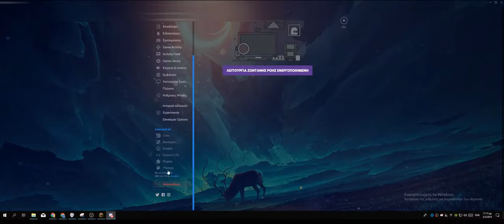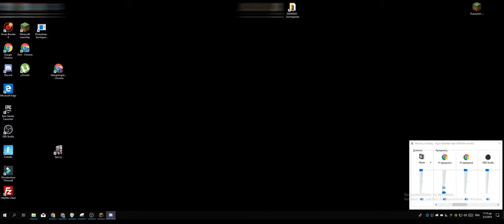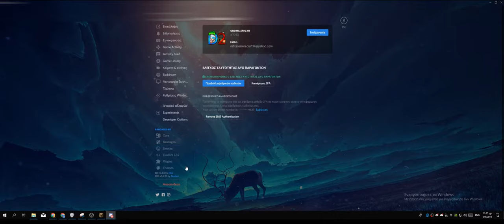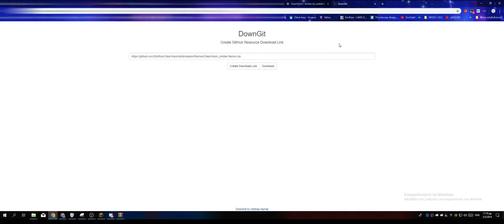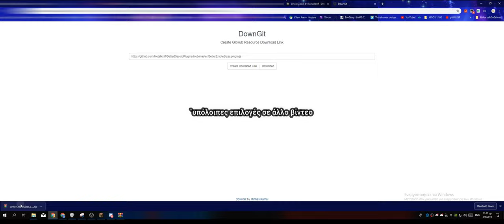Πως να βάλεις mods στο Discord!!???,background (Tutorial 1#)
*Απλώς να θυμάσαι να είσαι προσεκτικός μην δείχνεις φωτογραφίες αν έχεις βάλει theme (αν το χρειάζεσαι όντως απλώς απενεργοποίησε το) γιατί μερικοί κάνουν report παρόλα αυτά σε ένα φίλο μου που είχε ένα  θέμα  με ένα ποτάκι έστειλε τη φωτογραφία και είδα ένα theme και το κάνανε αναφορά παρόλα αυτά δεν έχει φάει ban για την ώρα εδώ και ένα χρ..*
serverscreenshare.plugin
(`προσοχή μερικά θέματα είναι κατάλληλη`)
μερικά θέματα είναι κατάλληλα
αν έχετε κάποιο πρόβλημα με το θέμα να το διαγράψετε από τον φάκελο
Δεν ευθύνομαι για ό τι πρόβλημα έχει γίνει με τον discord
---DONETE SUPPORT |
INFO Fortnite
Support A Creator : (SOON)
Fortnite NAME       :πίτσας_προ-D2-gg
INFO music
`me`
INFO Video Editing/Video recording
Recording: OBS Studio 60FPS 1080P /PS4 PRO 720P 30FPS...
INFO PC SPECES
Operating System:Windows 10 Pro 64-bit
Cpu:AMD Ryzen 5 1600
Ram:Aegis 8GB DDR4-3000MHz
Motherboard : ASUSTeK COMPUTER INC. PRIME B350M-K (AM4)
Graphics
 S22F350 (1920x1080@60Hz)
 LG ULTRAWIDE (2560x1080@60Hz)
        4095MB NVIDIA GeForce GTX 1050 Ti (NVIDIA)
Storage
 232GB Western Digital WD2502ABYS-23B7A0 39M4511
 42C0463IBM (SATA )
 111GB KINGSTON SA400S37120G (SATA-2 (SSD))
 931GB Western Digital WDC WD10EZEX-60WN4A0 (SATA )
 465GB TOSHIBA MK5065GSX (SATA )
Recording Device
 Μικρόφωνο (HD Webcam C270)
THX YOU